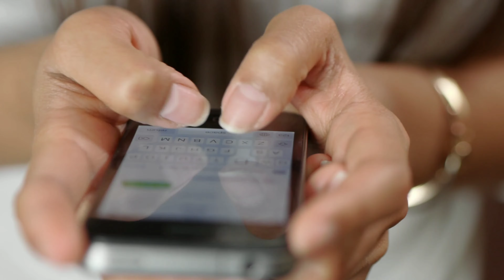मनोज कुमार ना होते तो बॉलीवुड को ना मिल पाते अमिताभ बच्चन और धर्मेंद्र कैसे दिलाया काम?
Manoj Kumar helping Amitabh bacchan Dharmendra#